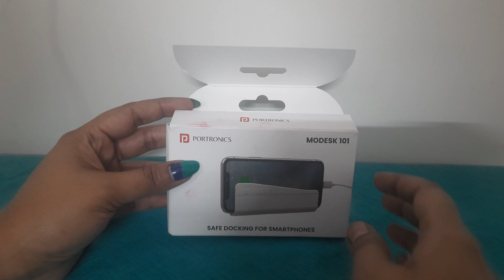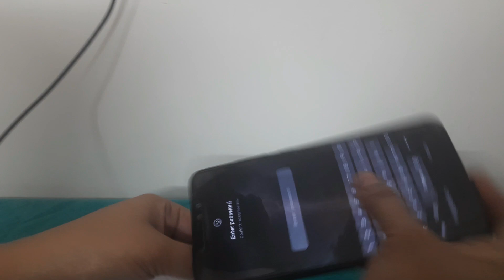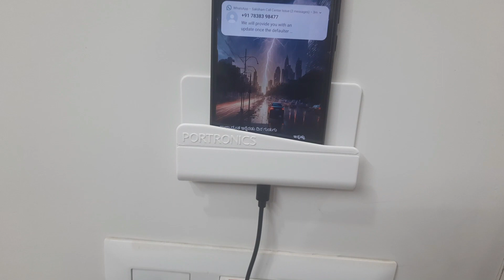How to Install & Use the Portronics Modesk 101 Wall Hanging Mobile Holder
👇Purchase from Amazon👇:

👉Description:
Portronics Modesk 101 Wall Hanging Mobile Holder Wall Mount with Adhesive Strips, Charging Holder Compatible with iPhone, Smartphone and Mini Tablet (White)

Your Queries;-
multiple mobile stand for wall
wall mounted mobile phone holder india
mobile wall holder lowest price
mobile charging wall stand
mobile stand for wall flipkart
multiple mobile charging stand wall holder
mobile stand for wall amazon
wall mobile stand price
mobile charging stand flipkart
mobile charging stand pvc pipe
wall mounted storage case
charging mobile holder bike
diwar par chipkane wala mobile stand
charger organizer diy
mobile charging stand ice cream stick
wall mount mobile holder diy
landline phone wall mounted stand
Wall Hanging Mobile Holder
Mobile Holder
Wall Mount Phone Holder
Portronics Modesk 101
Wall Mounted Mobile Stand
Mobile Phone Accessories
Wall Organizer
Smartphone Wall Holder
Home Organization
Space-Saving Solutions
Mobile Holder for Small Spaces
Wall Decor
Mobile Holder Installation
Wall Hanging Bracket
Phone Holder for Home
Wall-Mounted Device Holder
Mobile Phone Storage
Wall Shelf for Mobile
Mobile Holder DIY
Wall-Mounted Gadget Organizer